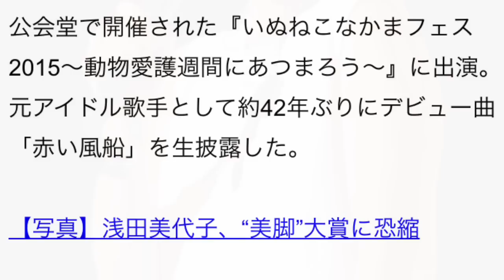浅田美代子、42年ぶり「赤い風船」披露 で大緊張「本当に怖かった」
更新：
2015年09月19日 21時40分
オリコン

約42年ぶりにデビュー曲「赤い風船」を生歌唱した浅田美代子 （C）ORICON NewS inc.
　女優の浅田美代子（59）が19日、東京・渋谷公会堂で開催された『いぬねこなかまフェス2015～動物愛護週間にあつまろう～』に出演。元アイドル歌手として約42年ぶりにデビュー曲「赤い風船」を生披露した。

【写真】浅田美代子、“美脚”大賞に恐縮

　同曲は、1973年のTBSのホームドラマ『時間ですよ』にレギュラー出演した際に、劇中で歌われた人気曲。約80万枚を売上げ、同年のオリコン年間ランキング10位。第15回日本レコード大賞で新人賞を受賞した。

　久々の歌手活動に緊張が隠し切れない浅田は「42年ぶりですか…人前で歌うのは」と震える声であいさつ。「なんとか歌います」と意を決して「赤い風船」を力を込めて歌唱した。間奏に入るたびに、観客から大きな拍手が湧き、歌詞を間違えることなく歌いきり「緊張して震えました。聞いてくれてありがとうございます」と安堵の笑顔を見せた。

　イベント終了後に囲み取材に応じた浅田は「ドラマの打ち上げで歌わされることはあったけど、人目で歌うのは久しぶりで、本当に怖かった」と苦笑い。「なぜ42年も歌わなかったのか？」との問いには「求められていなかったから」と自虐で共演者を笑わせた。

　同イベントは、浅田が「（動物愛護の）音楽イベントがやりたい！」と動物愛護団体「ランコントレ・ミグノン」の友森玲子氏と意気投合したことから昨年より実施。「動物のために何ができるか」をテーマに、各ジャンルにわたる動物好きの著名人が集結した。

　この日は、糸井重里、友森氏、町田康、渡辺眞子によるトークセッション。第1子出産後、初のライブを行った坂本美雨に、akiko、スティーヴ エトウ、椿鬼奴、富樫春生、友森昭一、矢野顕子（VTR出演）によるライブパフォーマンス。パルト小石（ナポレオンズ）によるマジックショー。恒松あゆみの朗読に、吹石一恵と和田誠よる即興描画が行われた。

　このほか、動物愛護に関する海外の状況や動物の行動学についてのセミナーも実施された。